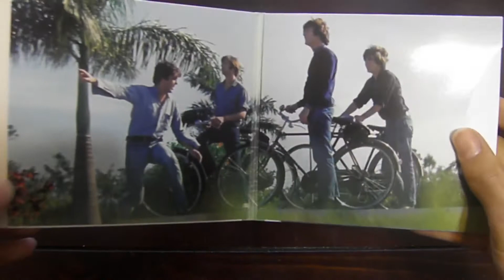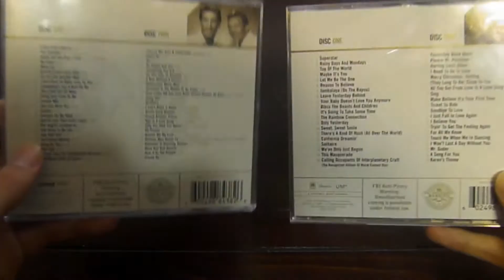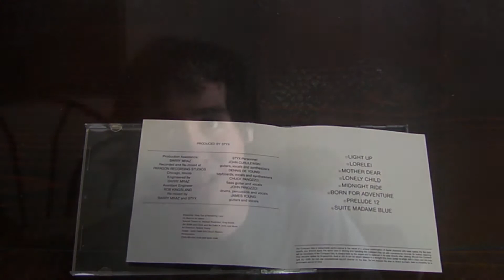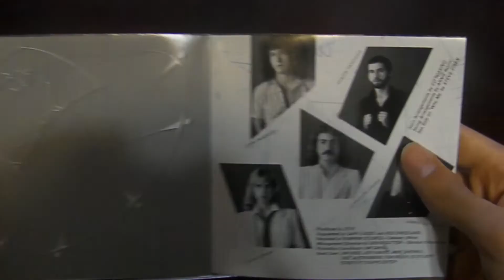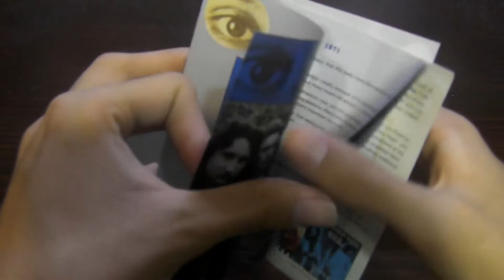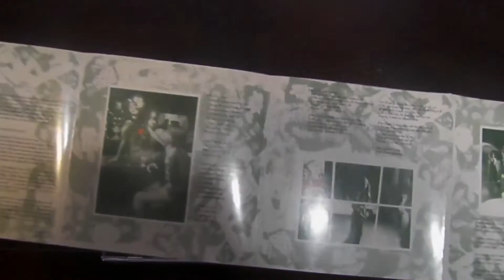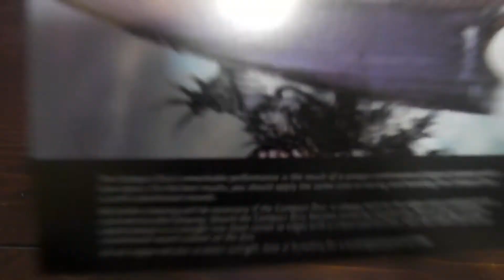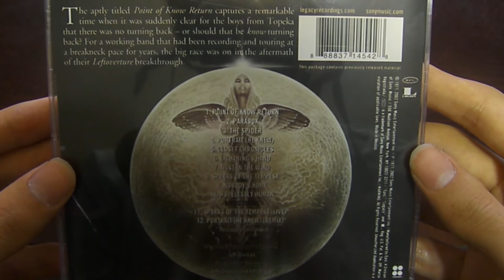CD Update: September 2020 (Beatles, Kansas, Styx, and More)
From here on out, expect new videos in the coming future.